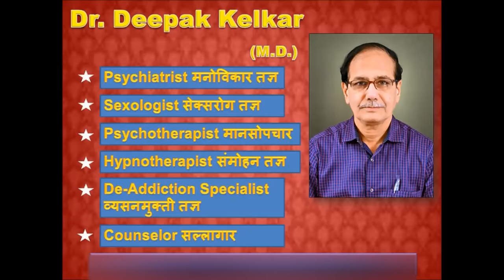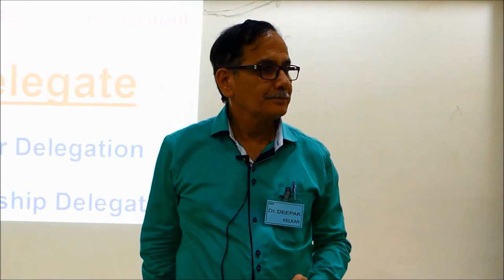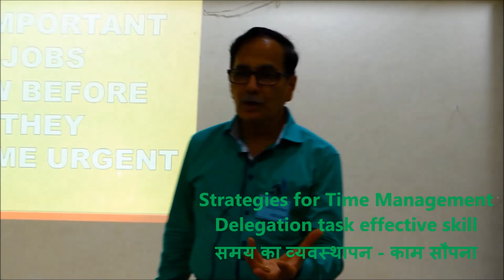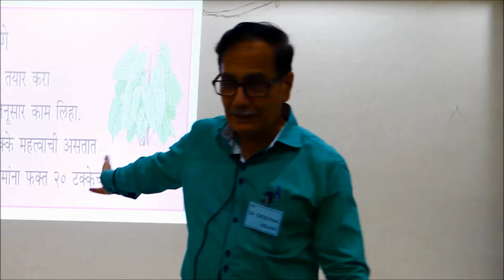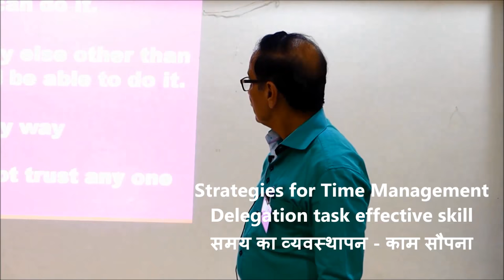Strategies for Time Management Delegation task effective skill Dr Kelkar Sexologist Psychiatrist ed